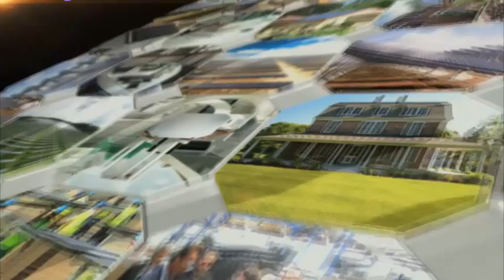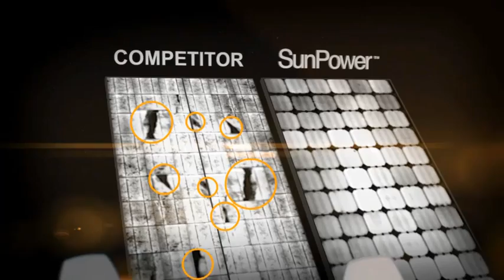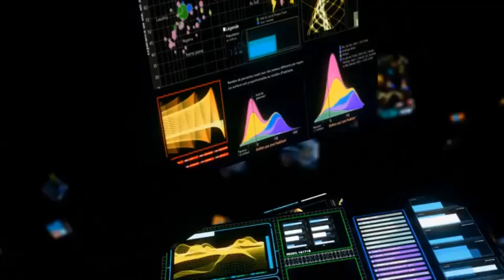SunPower, the World's Standard for Solar: MAXEON Solar Panel Technology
SunPower high efficiency solar panels (up to 50% more efficient) use the SunPower patented Maxeon technology. This new solar panel technology, backed by a 25 year warranty, demonstrates SunPower's commitment to high reliability, innovative cell design, and rigorous testing. Valley Solar Heating and Air became a SunPower Premier Dealer in 2013.